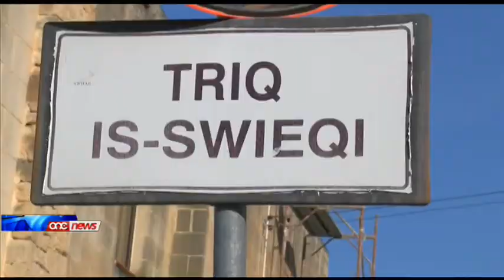Jissokkta l-vandaliżmu fi Swieqi.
Ir-residenti fis-Swieqi kemm-il darba lmentaw dwar storbju u ħsara li ssir fil-lokal. Fuq l-internet tela filmat li juri persuna qed tagħmel ħsara fuq karozza fi Triq l-Għarbiel.